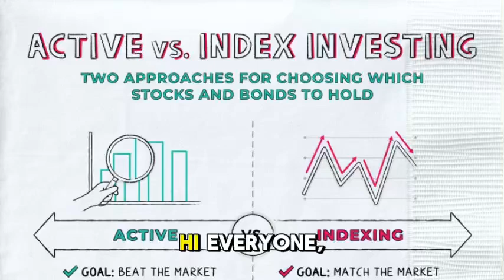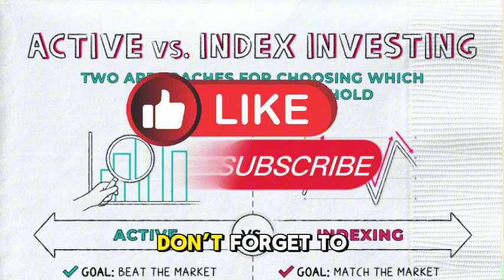Index Fund Investing vs. Stock-Picking: A Beginner’s Guide.